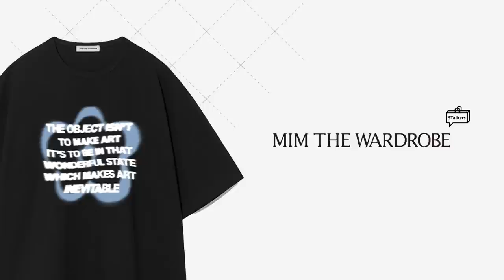여름에 입을 예쁜 프린팅 반팔 티셔츠 모아옴!!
오늘은 다양한 스타일의 반팔 프린팅 티셔츠 9종을 준비했습니다!
미니멀, 캐주얼, 힙 등 다양하게 준비했으니
여름 반팔 프린팅 티셔츠 구매에 조금이나마 도움이 되었으면 좋겠습니다:)

🌟PRODUCT INFO🌟
(1) [마리떼프랑소와저버] CLASSIC LOGO TEE

(2) [세터] 세터 로고 자수 보야지 반팔티셔츠

(4) [밈더워드로브] 블러 플라워 티셔츠_화이트

(9) [슈퍼서브] 클럽 레플리카 반팔 티셔츠

0:00 오프닝
0:15 미니멀 캐주얼 프린팅 티셔츠
0:21 마리떼 프랑소와 저버_CLASSIC LOGO TEE
1:09 세터_세터 로고 자수 보야지 반팔 티셔츠
1:56 포커페이스_FLOWER STITCH T-SHIRTS
3:10 밈더워드로브_블러 플라워 티셔츠
3:45 포즈넘버에잇_ANABOLIC TEE
4:24 힙 캐주얼 프린팅 티셔츠
4:34 그레일즈_MULTI LOGO T-SHIRT
5:22 주앙옴므_BRUSH FADING HALF SLEEVE T-SHIRTS
6:10 노매뉴얼_D.A T-SHIRT
7:09 슈퍼서브_클럽 레플리카 반팔 티셔츠
7:58 엔딩